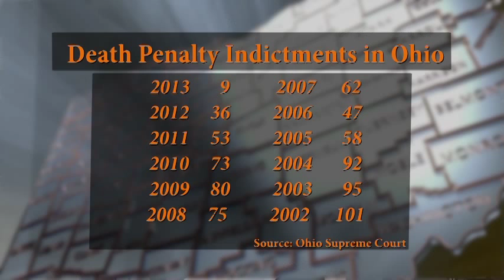Exec. Dir. Kevin Werner on The State of Ohio - 12/13/13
Watch Executive Director of Ohioans to Stop Executions, Kevin Werner, on the Statehouse News Bureau program The State of Ohio with Karen Kasler.

Video footage is courtesy of The Statehouse News Bureau.